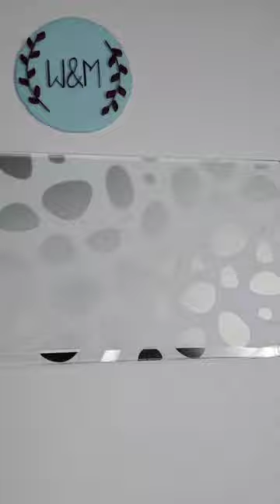😋cute broccoli🥦| clay craft 😍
😋cute broccoli🥦| clay craft 😍| watch&make